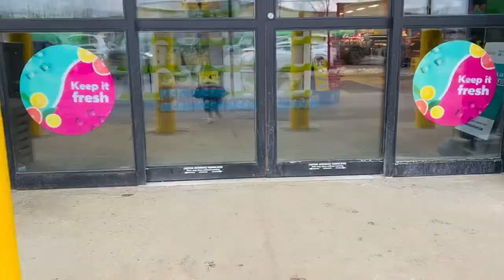UNBOXING BATH AND BODY ORDER | TEMU VACUUM | VIETNAMESE ROLL WITH PEANUT SAUCE | DYAN GARCES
A little bit about me:
I am   mom to my two  boys 8 years old and 3 years old ..In my video you will see cleaning motivation, day in a life vlog and how to we conquer the days living here in Canada.,,I hope you will stay with me to my journey in Internet world...  please do like subscribe on my channel DYAN GARCES.. stay safe and god bless.,😘